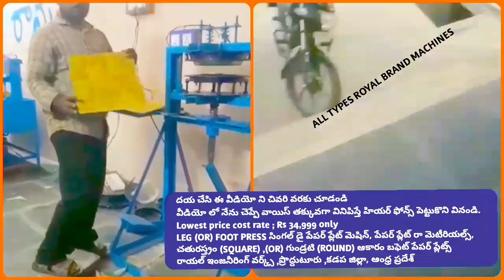; PAPER PLATES MAKING MACHINES TYPES ! LOW COST ! SMALL SCALE INDUSTRIES ! PART 1